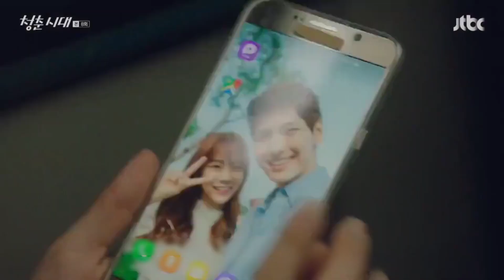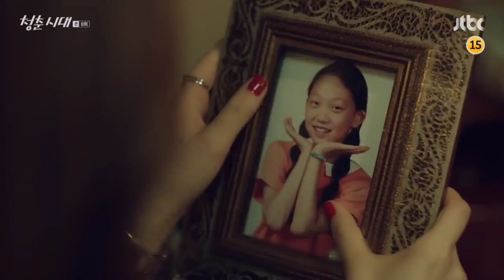(Ep 6)KOREAN DRAMA EXPLAINED IN NEPALI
Korean drama explaination in nepali